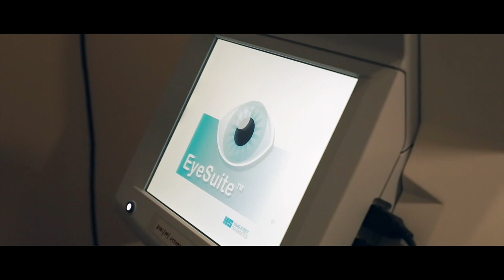പാണ്ടിക്കാട് പഞ്ചായത്ത് ഭരണ സമിതിക്കെതിരെ പ്രധിഷേധ കൂട്ടായ്മകൾ സംഘടിപ്പിക്കും; സിപിഎം